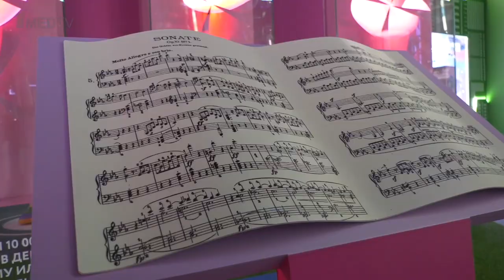Долголетие будущего || Москва 2030 || Репортаж 1medtv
Вопросы долголетия будущего обсуждали известные учёные, деятели искусства и ведущие специалисты в области экономики и других сфер общественной жизни 5 и 6 сентября на площадке форума-фестиваля «Территория будущего. Москва 2030».

«Территория будущего. Москва 2030» — это форум-фестиваль, который представляет москвичам и гостям столицы главные инновации во всех сферах жизни города, позволяет увидеть своими глазами воплощение стратегии развития столицы и понять, каким будет город в 2030 году.